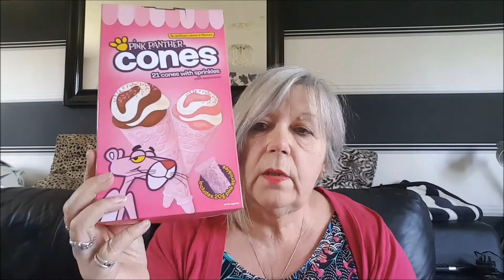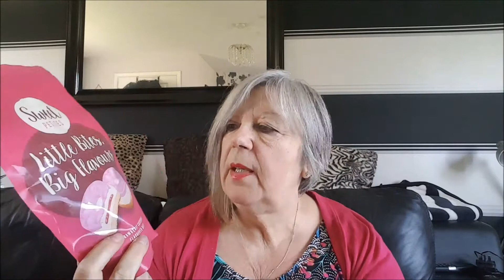Sunday Carboot, B & M, Home Bargains hauls 06 05 2018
Sunny Sunday outing, carbooting, shopping fun.